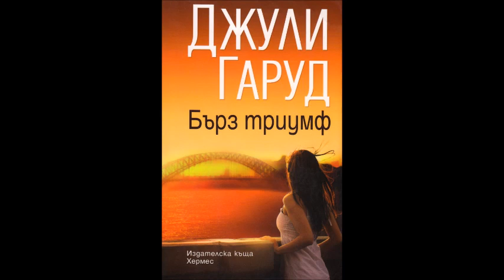Джули Гарууд-серия Бюканън-Ренард-книга 12 - Бърз триумф - глава 21-Край (Аудио книга) Любовен роман